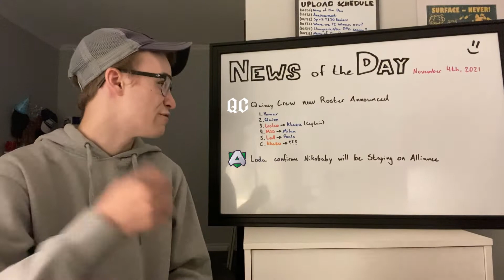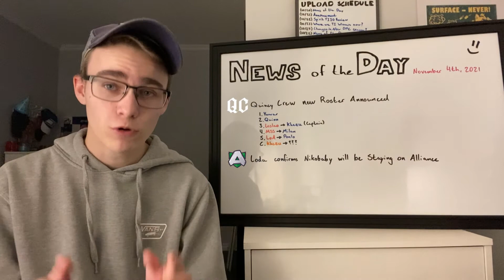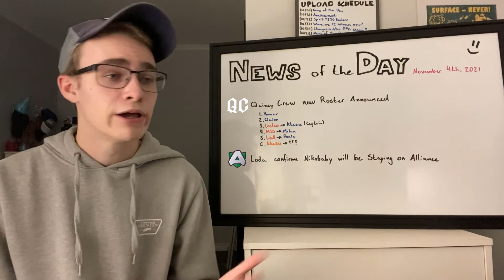Quincy Crew Announces New Roster for 2021-22 DPC Season, Nikobaby is Staying with Alliance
SOURCES
Quincy Crew Announces New Roster: